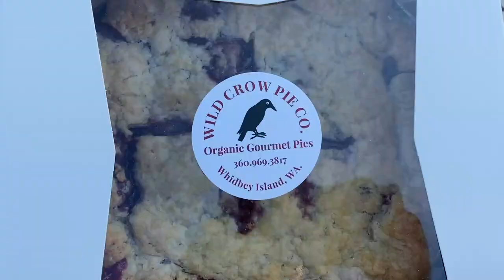Weekend in My Life Vlog | Whidbey Island, Going to the Farmer's Market + the Beach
Follow along for a weekend in my life as we head to Whidbey Island for the weekend to visit my grandparents, go to the farmer's market, take Charlotte to the beach, and more. Our main intention was to go to the drive-in movie since that is one of our favorite summer traditions, but the one night we were planning on going, the drive-in was hosting a live stream concert! Fortunately, we eventually made it to the drive-in movie the following weekend - make sure to tune in to the next vlog coming soon where we finally make it to the drive-in movie theater and more of another weekend on Whidbey!

Follow along on my blog and socials for more everyday + style content:
+LIKEtoKNOW.it: liketoknow.it/justkelsco